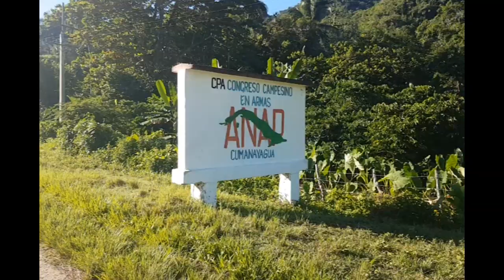Experimentan cooperativistas resultados productivos.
Tras la implementación de las medidas para dinamizar la agricultura, formas productivas del municipio de Cumanayagua experimentan resultados. Mejorar la comercialización y la atención a los trabajadores es parte de los aspectos que se perfeccionan.